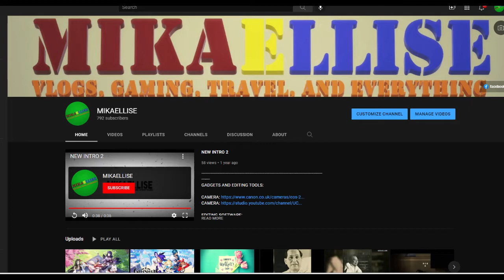Genshin Impact - Who is the unknown god?